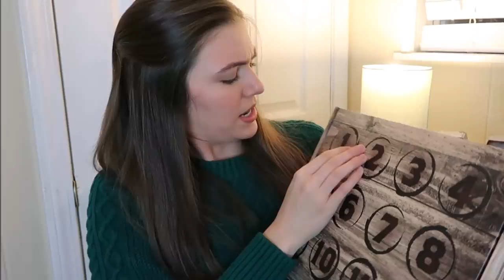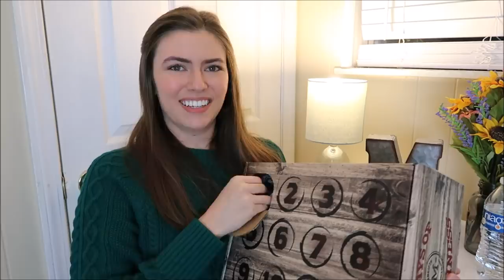Opening an Advent Calendar for Men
well nuts.com has a new customer